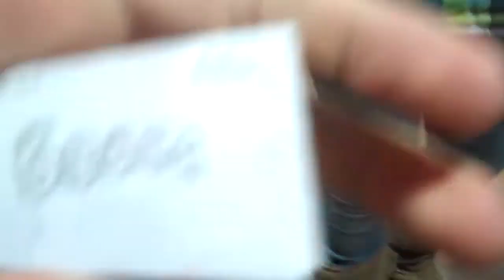Happy Birthday Becca!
January 8, 2010: Becca turns 19. Happy birthday Becca!

She had a birthday party in the Sturty second floor lounge and it had some fun attendees and it was quite entertaining. I love Hillside.